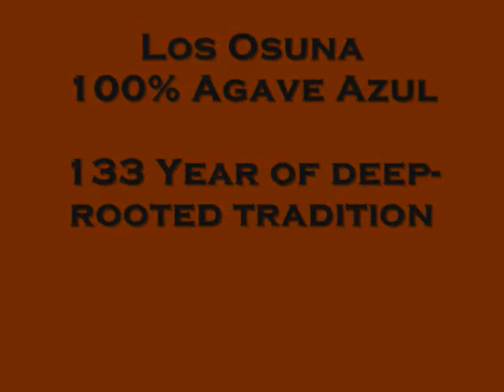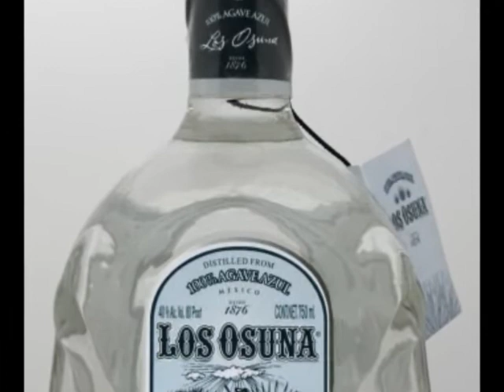Los Osuna 100% Agave Azul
2009 Double Gold winner in the San Francisco World Spritie Competition